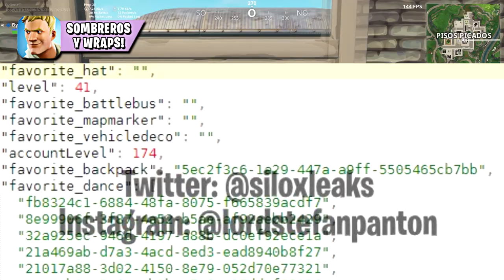📱 FORTNITE para ANDROID *Novedades* en Fortnite: Battle Royale 📱 [BySixx]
Hoy Veremos TODAS las NOVEDADES de Fortnite: Battle Royale (Filtraciones, Bugs, NUEVA ARMA, Fortnite en ANDROID) Novedades en Fortnite para ANDROID, NUEVO Bug con Skins MÍTICAS, Sombreros para Skins y Personalizacion de Coches de Golf!